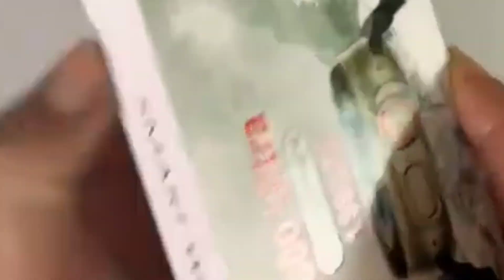Garden grass cutting & new smart watch⌚⌚